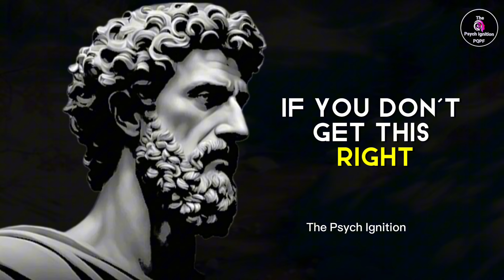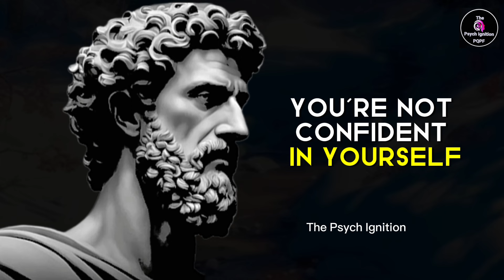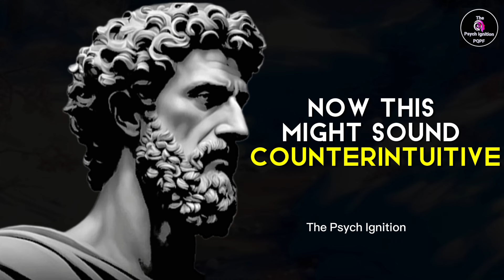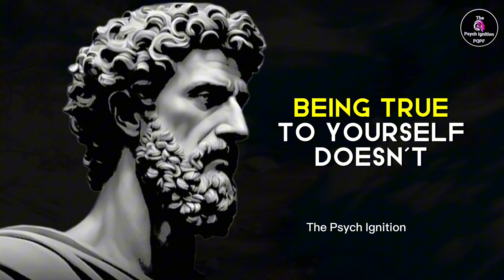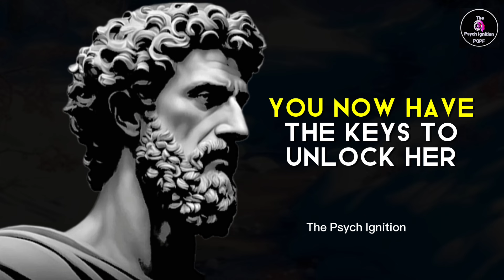This Is How To Talk To Her That Will Make Her Crave For U | Psychology Facts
Uploaded for learning and entertainment purposes only! If you as a copyright holder wish to remove this for anyreason, please contact me using my email in the about section of this channel and I will remove it immediately from my Channel.